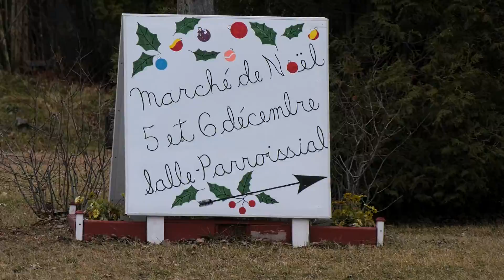Marché de Noël de Sainte-Françoise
Le samedi 5 décembre 2020, c'était le marché de Noël de Sainte-Françoise et afin de découvrir les marchands présents ce jour-là, notre reporter s'y est rendu pour prendre quelques images.

Réalisation du reportage : TCBH
Caméra / Reporter : Ghislain Vachon
Montage : Mark-André Pépin